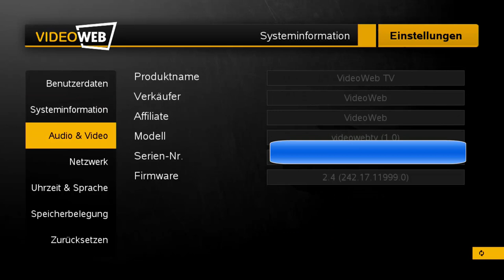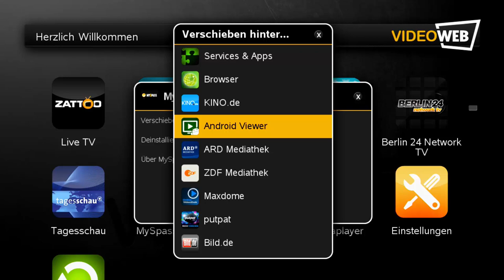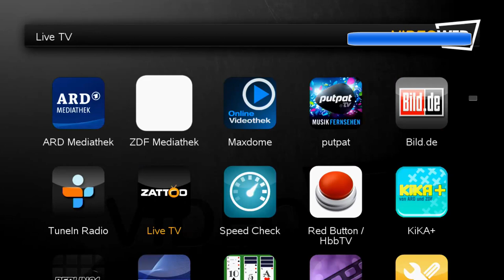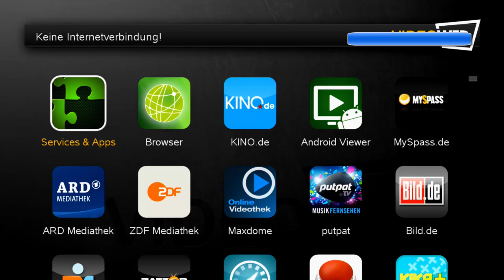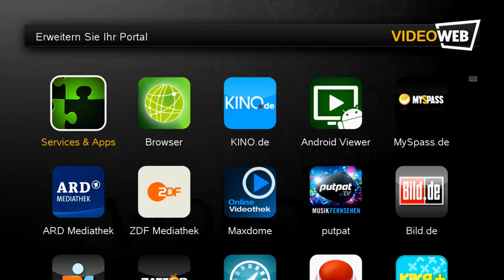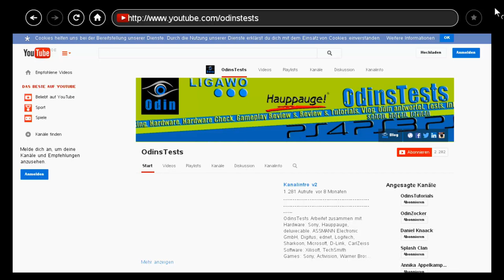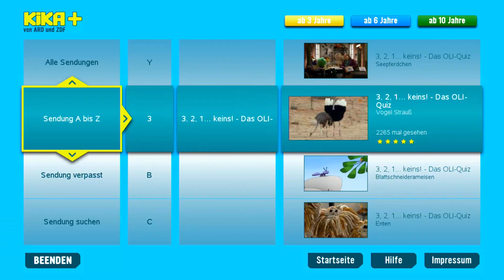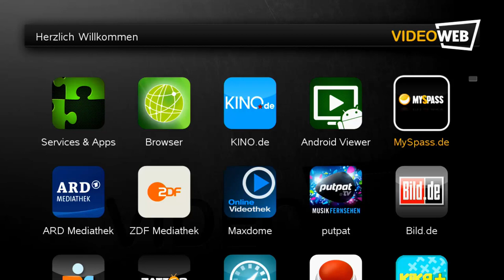Hardware Check - VideoWeb TV